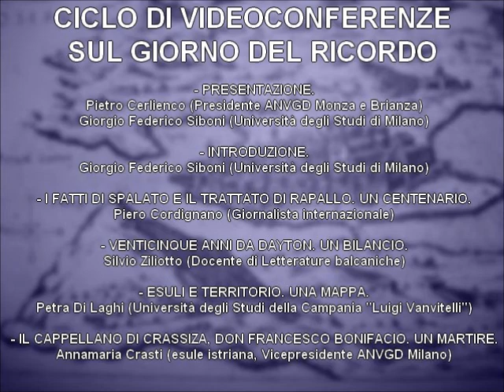I fatti di Spalato e il Trattato di Rapallo. Un centenario. (Piero Cordignano)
"Le Genti del Confine Orientale".
"I fatti di Spalato e il Trattato di Rapallo. Un centenario." a cura di Piero Cordignano (giornalista internazionale).
Ciclo di videoconferenze sul Giorno del Ricordo a cura di ANVGD Monza e Brianza.